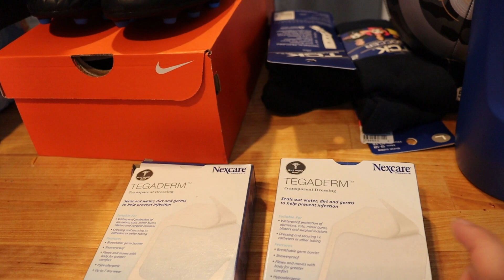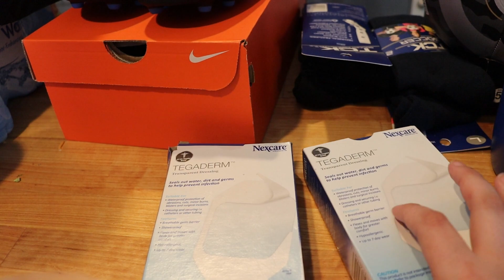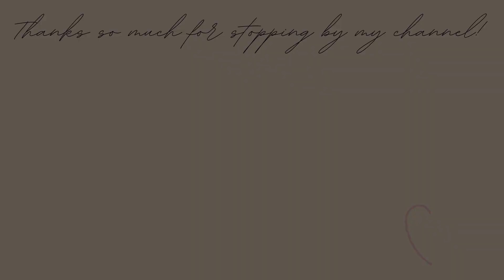Kids are expensive! I didn't budget for any of this stuff! School and Sporting goods haul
Hi! Thanks for stopping by my channel! In this video, I share a haul of some back to school and sports items I puchased even though I didn't budget for any of it!

Conscious Wallet:

Parkoo Eraseable Pens:

►About Me:
My name is Jessi. I am a wife to an amazing man who I have loved for more than half my life. We have 2 teenage sons! We are living in Southeast Michigan and on a mission pay off all of our credit card debt! We have taken inspiration from the likes of Dave Ramsey and The Budget Mom as well as lots of budgeting channels here on youtube and have put our own spin on it. I use my platform here on youtube to share our budgeting journey and it's ups and downs as well as other fun lifestyle content like vlogs, hauls and planning.

Snail Mail:
Jwhackers
Carleton, Mi
48117